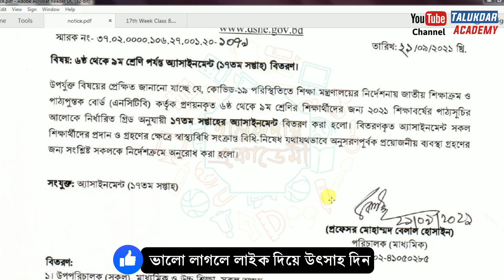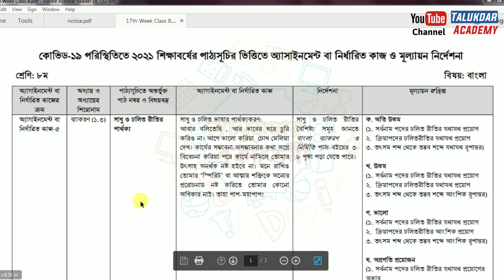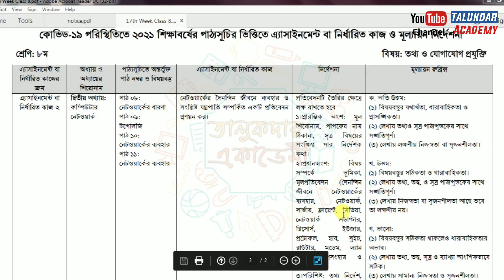৮ম শ্রেনির ১৭ তম সপ্তাহের এসাইনমেন্ট এর প্রশ্ন ২০২১ || Class 8 17th Week Assignment 2021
৮ম শ্রেনির ১৭ তম সপ্তাহের এসাইনমেন্ট এর প্রশ্ন ২০২১ || Class 8 17th Week Assignment 2021

২০২১ সালের এসাইনমেন্ট এর সকল ক্লাসের সকল বিষয়ের নমুনা উত্তরঃ

assignment 2021
class 8 grasto assignment 17th week
৮ম শ্রেণির এসাইনমেন্ট
৮ম শ্রেণির এসাইনমেন্ট ১৭তম সপ্তাহ
৮ম শ্রেণির বাংলা এসাইনমেন্ট ১৭তম সপ্তাহ
৮ম শ্রেণির গনিত এসাইনমেন্ট ২০২১
৮ম শ্রেণির কর্ম ও জীবনমুখী শিক্ষা এসাইনমেন্ট ২০২১
৮ম শ্রেণির bengla এসাইনমেন্ট ২০২১
class 8 mathematics assignment 2021
assignment
assignment answer
assignment solution
assignment 2021
৮ম শ্রেনির এসাইনমেন্ট ১৭তম সপ্তাহ
৮ম শ্রেনির এসাইনমেন্ট উত্তর
assignment solution for class 8
new assignment
assignment 2021
৮ম শ্রেনির বাংলা এসাইনমেন্ট উত্তর
৮ম শ্রেনির ইংরেজি এসাইনমেন্ট উত্তর
৮ম শ্রেনির গণিত এসাইনমেন্ট উত্তর
৮ম শ্রেনির ইসলাম ধর্ম এসাইনমেন্ট উত্তর
৮ম শ্রেনির হিন্দু ধর্ম এসাইনমেন্ট উত্তর
৮ম শ্রেনির কৃষি শিক্ষা এসাইনমেন্ট উত্তর
৮ম শ্রেনির গার্হস্থ্য বিজ্ঞান এসাইনমেন্ট উত্তর

education
talukdar academy
talukdar academy class 8
english apps
time for school
mechanical engineering